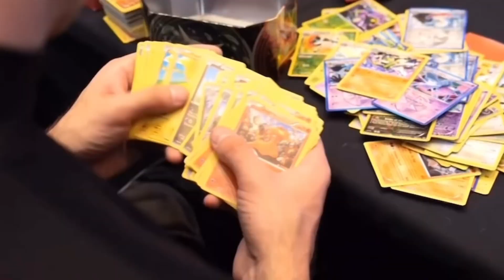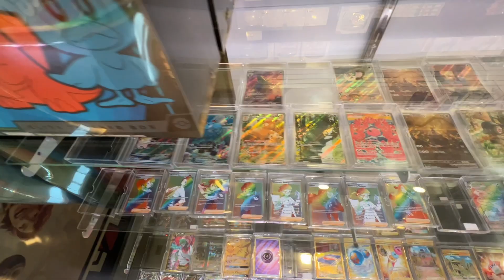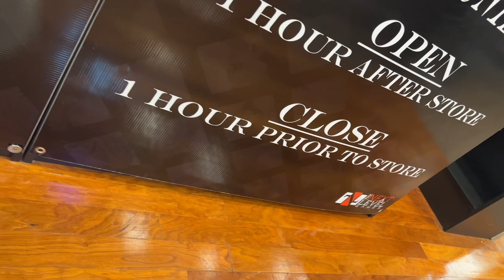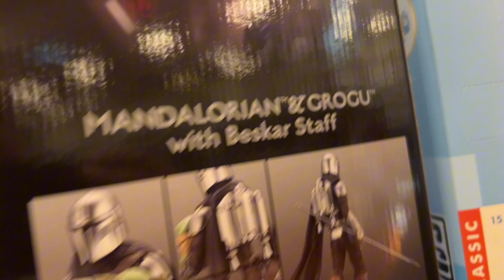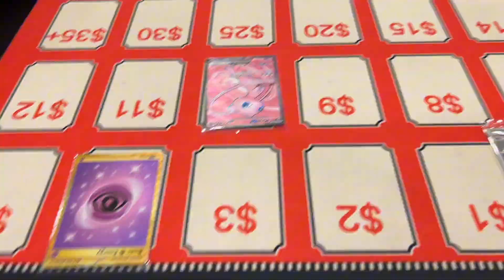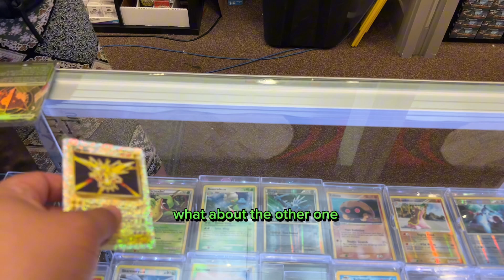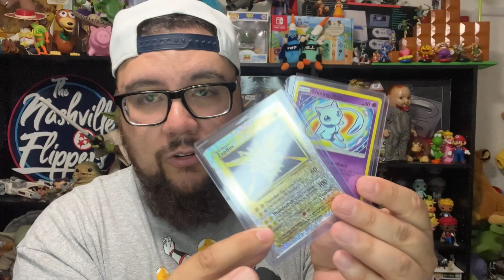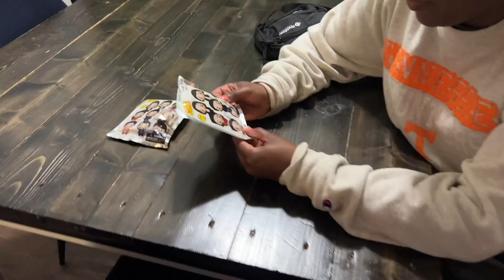SELLING MY POKEMON CARDS , HOW MUCH MONEY CAN I GET?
IM SELLING MY POKEMON CARDS

What to order some funkos ?
Go to Poppin off toys .com

What to order some stickers?

check out the podcast on all platforms - This week in reselling